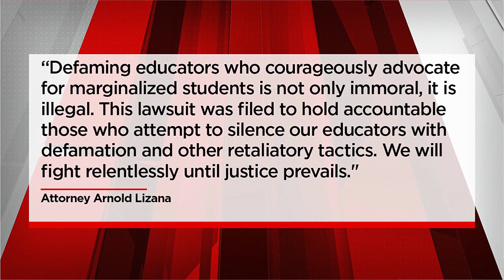Multi-million dollar lawsuit filed against Amherst-Pelham schools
In developing news out of Hampshire County, a multi-million-dollar federal lawsuit was filed on Saturday against the Amherst-Pelham Regional Public Schools.